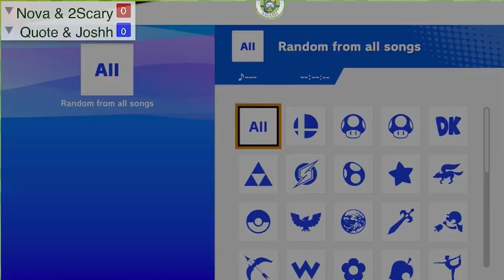& Corvo (B) vs. 2Scary & Nova (R) - Winners Semis - Smashkatoon 61